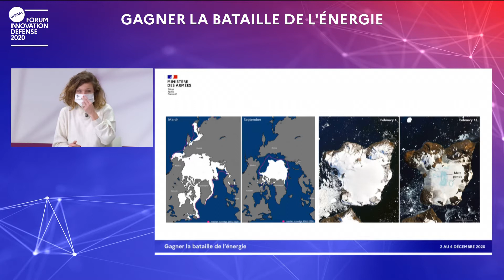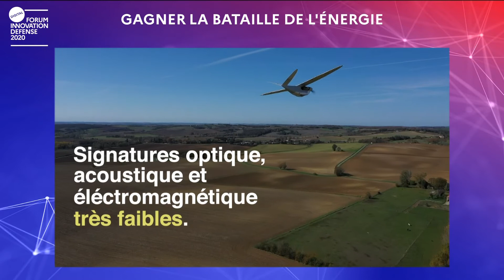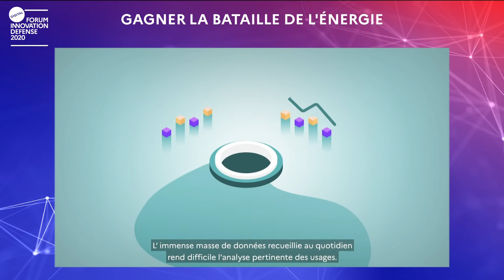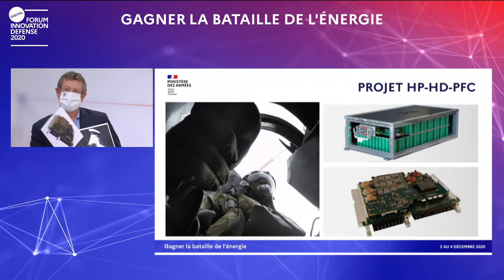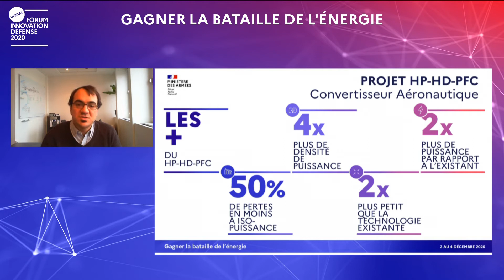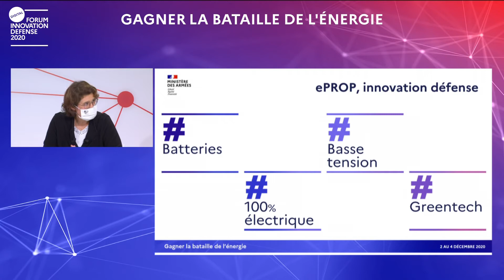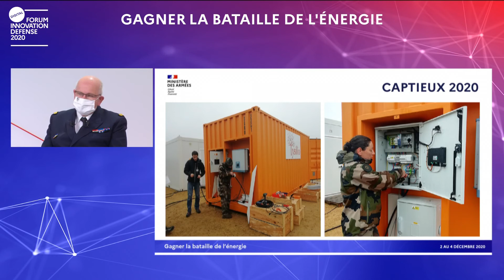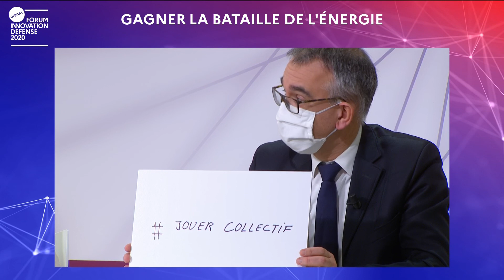[FID 2020] Table ronde "Gagner la bataille de l'énergie"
Animée par Laurent MEILLAUD, journaliste indépendant. L’énergie est indispensable à toutes les activités de défense, qu’il s’agisse de l’électricité pour les infrastructures et les équipements, ou des carburants pour la mobilité et le stationnement des forces en opération. Le ministère des Armées a donc élaboré une stratégie énergétique de défense. Il s’agit désormais de réduire sa dépendance aux produits pétroliers pour la mobilité des systèmes, et de s’adapter à la transition énergétique en intégrant les nouvelles technologies. Consommer sûr, consommer mieux, consommer moins, c’est le triptyque qui régit les actions mises en œuvre. 50 minutes pour tout savoir sur pourquoi et comment gagner la bataille de l’énergie, c’est le programme proposé le 3 décembre à 14h00.